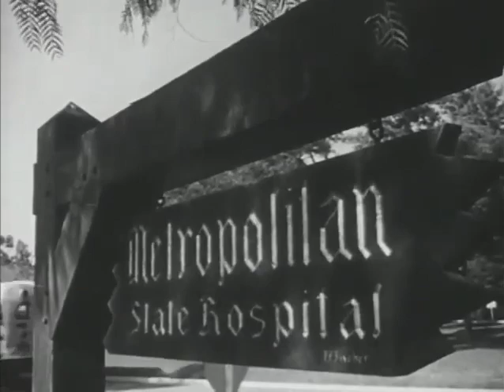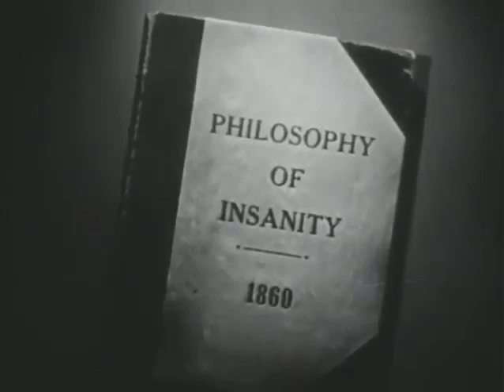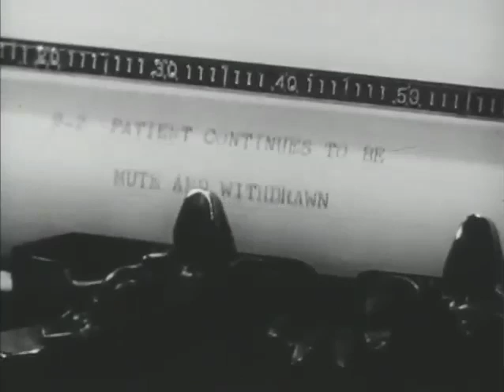Schizophrenic Afraid Woman Doesn't Speak. Watch The Doctor Help Her Recover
The Most Powerful Haunting Documentary On Mental Illness With REAL Patients. This is an extraordinary documentary made-for-TV in 1956. The producers were lucky to get the great Orson Welles to star and to read portions of a strange book written in the 1800s by a gentleman in a mental hospital describing what he saw and what he experienced.

The woman you are watching has gone mute, suffering from catatonic schizophrenia. She was filmed behind a one-way glass and what you are watching they said, was real. It was filmed in the Metropolitan State Hospital in Norwalk, Calif. presenting an actual record of three months in the life of one of the patients.

Orson Welles was an iconic American actor, director, writer, and producer who is best known for his innovative work in radio, theater, and film. Born in 1915, he became a household name with his radio adaptation of H.G. Wells' "The War of the Worlds" in 1938, which led many listeners to believe that an actual alien invasion was occurring. This broadcast showcased his knack for inventive and persuasive storytelling.

In film, Welles is most celebrated for "Citizen Kane" (1941), a movie he co-wrote, produced, directed, and starred in. "Citizen Kane" is often cited by critics as one of the greatest films of all time due to its groundbreaking cinematography, narrative structure and character development.

The therapy shown in this film to help the patient is surprisingly slow, consisting pretty much exclusively talk with the psychiatrist - his patience in asking questions and assuming that they don’t have to be answered is matched by the patience of the cameraman, lingering on faces and hands, waiting for breakthrough.

I did not direct or shoot this. I was in high school. I have worked for the men who made this film, producer Irv Gitlin and writer Al Wasserman. This documentary is very unusual for one made in 1956.

If you found this film of interest please consider supporting my efforts to present more clips like this by clicking the thanks button below the video screen or by becoming a patron